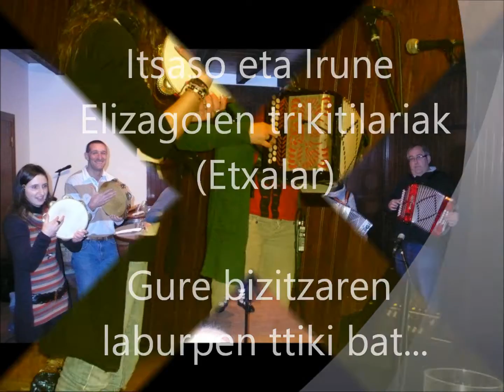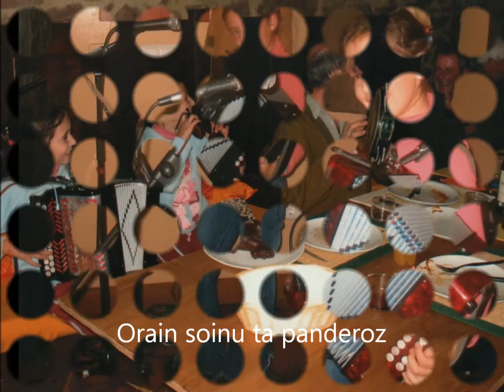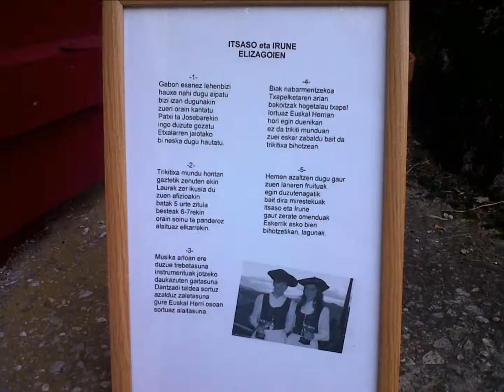Itsaso eta Irune Elizagoien trikitilariak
Orain arteko gure zenbait argazki Patxi Aiorga eta Joseba Zabaloren musikarekin.